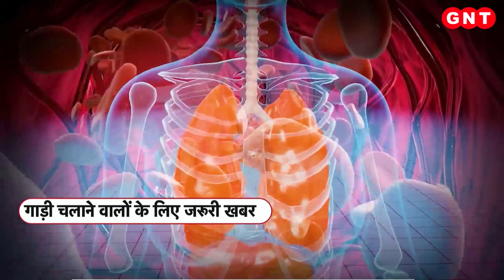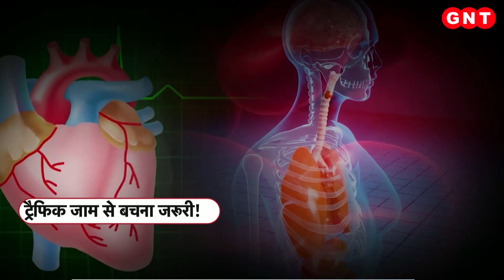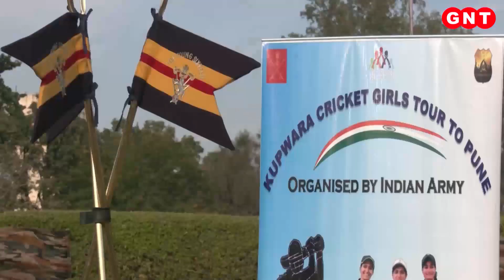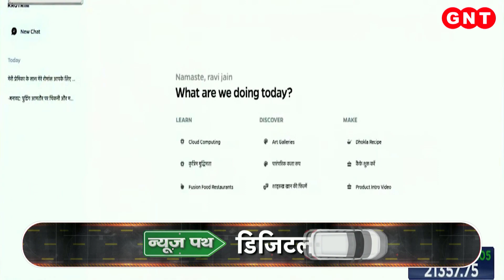बर्फबारी के बीच बारातियों का डांस, न्यूज पथ में देखें खबरें और भी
उत्तराखंड के टिहरी में एक शादी समारोह के दौरान कई लोग भारी बर्फबारी में भी डांस करते नजर आए. इसमें पुरुषों के अलावा महिलाएं भी शामिल रहीं. इन्होंने घेरा बनाकर वहां के पारंपरिक अंदाज में डांस किया. ये गांव तिब्बत सीमा से सटा है, जहां शादी समारोह में लोग भारी ठंड के बावजूद इस तरह जश्न में डूबे दिखाई दिए. न्यूज पथ में देखें खबरें और भी.